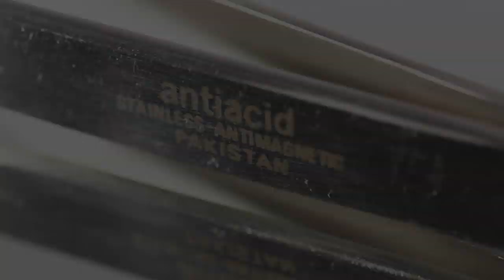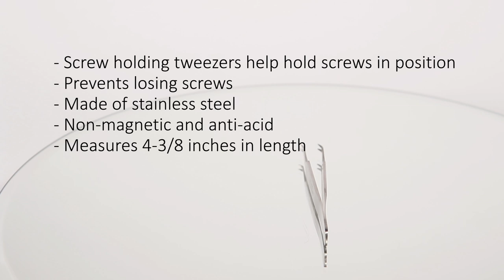Screw Holding Tweezers Micro Tool For Watchmakers & Electronics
Stop losing screws, this tweezers will help keep the screw aligned for installation. Ideal for battery clamps and screws, the V-shaped notch makes it possible to hold the smallest screws for assembly or attaching battery straps in watches.

 • Screw holding tweezers helps hold screws in position
 • Helps prevent lost screws
 • Made of stainless steel
 • Anti-magnetic and anti-acid
 • Measures 4-3/8" inches in length